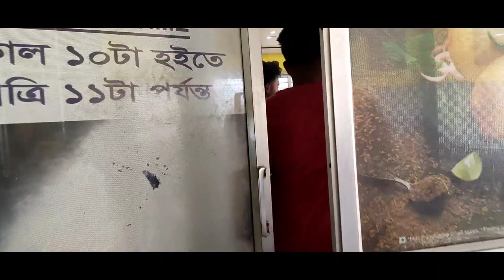আজকের Video Sona Hotel এ 2022। Food Vlog In bengali | Street Food | Indian Vlogger Mehebub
MY Photo Editing Channel... Prince Mehebub
Instgram Id. Mehebub_official

sona hotel basirhat  digha hotel  mukesh ambani  taki guest house  matka biryani  basirhat restaurant food vlog barasat
food vlog kerala food vlog bengali new  village food vlog bengali  bengali wedding food vlog thelazybong  kolkata foody kolkata street food
kolkata best street food places
living with rahul bangla vlog bengali vlog traditional bengali food village food bengali village food bengali recipe traditional recipe traditional food
food review in bangladesh  biriyani  biriyani chicken biriyani